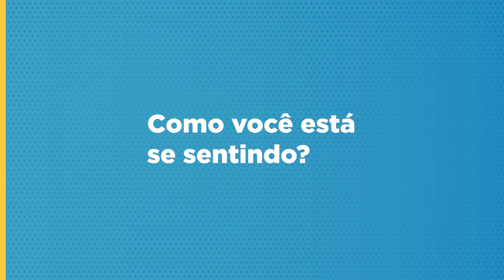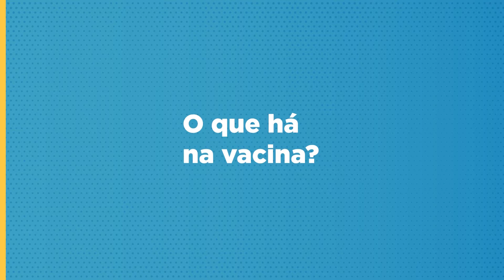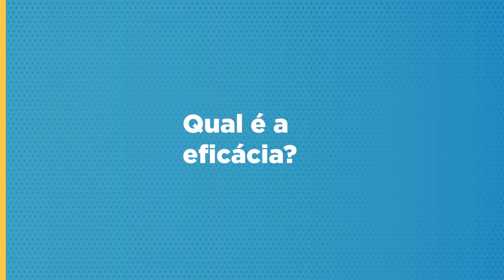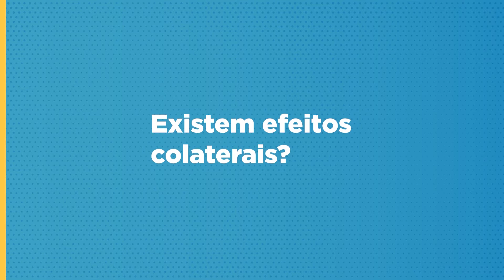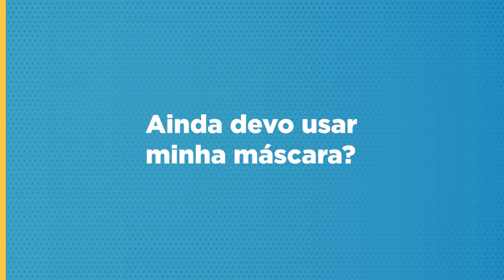Dra. Kris do CHA Toma a Segunda Dose da Vacina Contra COVID-19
Neste video, a Dra. Kris do Cambridge Health Alliance é entrevistada por Liliane Paiva do Brazilian Times, logo deopois de receber a segunda dose da vacina contra COVID-19.  Você vai poder tirar muitas dûvidas sobre a vacinação contra o coronavirus e conferir de perto como se dá o processo.